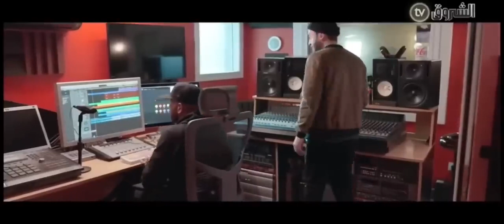Mc artisan - clash trap king (freestyle - الإختيار الأول)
mc artisan,
mc artisan 2023,
mc artisan 2022,
mc artisan la casta d'or,
mc artisan 420,
mc artisan mello,
mc artisan arbazz,
mc artisan cat art,
mc artisan ballade,
mc artisan maradona,
mc artisan la casta,
mc artisan freestyle,
mc artisan يابني وشبيك,
mc artisan يرد على تراب كينغ,
mc artisan يبكيني,
mc artisan يقصف تراب كينغ,
mc artisan يكلاشي تراب كينغ,
mc artisan يتكلم,
mc artisan يرد على trap king,
mc artisan يا صاحبي نتا واش بيك,
mc artisan يفرغ القلب,
mc artisan يطرد المسؤولين,
يوبي كلاش mc artisan,
يونس شاوي mc artisan,
لي فات يبكيني mc artisan,
تراب كينغ يقصف mc artisan,
اين يسكن mc artisan,
تراب كينغ يكلاشي mc artisan,
ديدين يحكي على mc artisan,
mc artisan مشي كيليميني لي فات يبكيني,
mc artisan ماشي كيليميني لي فات يبكيني,
mc artisan لفات يبكيني,
mc artisan وديدين كلاش,
mc artisan وقت لنية,
mc artisan وتفوت سلامات,
mc artisan ولدي واش بيك,
mc artisan وانا في الحومة,
mc artisan وايت نايت,
mc artisan وقت الماصة,
mc artisan والاستاذة,
mc artisan وذنك ترعف,
mc artisan والمصري,
mc artisan escape,
mc artisan 501,
mc artisan klach trap king,
mc artisan هاسل,

mc artisan شفنا ضربة,
ضاربة الكويت mc artisan,
ضاربة الكويت mc artisan مكتوبة,
ضاربة الكويت mc artisan كلمات,
في اول ظهور اعلامي mc artisan,
mc artisan صاحبي طافي رودا,
mc artisan صاحبي طار الحمام,
mc artisan صاحبي ما درنا لافار,
mc artisan صاحبي نتا,
mc artisan صراف الي وي,
mc artisan صاحبي,

mc artisan سميرة tv,
mc artisan ساهر الليل,
mc artisan سلامات,
mc artisan ساعة,
mc artisan ستوري,
mc artisan سرعة البرق,
سكرت mc artisan,
ساهر الليل معاك ma bella mc artisan,
سمارا mc artisan,
سكرت dak mc artisan,
ستوريات mc artisan,
ستافابيني mc artisan,
سهرات mc artisan,
ستوري mc artisan,
سطوري mc artisan,
ساعة من اغاني mc artisan,
mc artisan زطلة ندير الكوراج,
mc artisan زادم ماما وي,
mc artisan زوالي,
mc artisan z,
mc artisan مطيحليش زندة,
زوجة mc artisan,
mc artisan عندي زنة,
mc artisan ريشة داتني,
mc artisan ردة فعل,

mc artisan حالات واتس,
mc artisan حنا امير,
mc artisan حفلة,
حفل mc artisan,
حياة mc artisan,
حالات واتس اب mc artisan,
حفلة mc artisan في عنابة,
حفلة mc artisan في قسنطينة,
حتى نتي mc artisan,
حفل mc artisan في وهران,
حنا amazing mc artisan,
حصة mc artisan,
حتى انت mc artisan,
mc artisan جديد,
mc artisan جديد 2022,
تيك توك mc artisan,
تقليد اغنية mc artisan,
تشكيلة اغاني mc artisan,
تقليد mc artisan,
mc artisan بزاف هاربلهم نبات نبروط,
mc artisan بهمبر,
mc artisan بيكيني,
mc artisan بهمبر اندبندنت,
mc artisan بطيء,
mc artisan بني وشبيك,
mc artisan بالكلمات,
mc artisan بطئ,
mc artisan بوخشبة,
mc artisan بيبر,
بهمبر mc artisan,
باميلا mc artisan,
باينة الغيرة mc artisan,
بيكيني mc artisan,
بلال طاكيني mc artisan,
بهمبر mc artisan مكتوبة,
بيف اغنية mc artisan مكتوبة,
افضل اغاني mc artisan,
اغنية ديدين كلاش و mc artisan,
اصل mc artisan,
اغاني راب mc artisan,
اغنية mc artisan لي فات يبكيني,
mc artisan 0.2,
mc artisan 04,
mc artisan o,
mc artisan zero,
mc artisan o lala,
mc artisan bendo 02,
mc artisan - pasta box (freestyle) #02,
mc artisan 1 hour,
mc artisan 1 hour freestyle,
mc artisan 1 hour freestyle reaction,
mc artisan 105,
mc artisan 103,
mc artisan 1 hour freestyle instrumental,
mc artisan 1 hour freestyle lyrics,
mc artisan 16,
mc artisan 1 hour reaction,
mc artisan 101,
1
1 hour
freestyle mc artisan reaction,
didine canon 16 ft mc artisan,
didine canon 16 x mc artisan,
didine canon 16 mc artisan كلمات,
didine canon 16 mc artisan reaction,
mc artisan 2022 jdid,
mc artisan 2023 jdid,
mc artisan 2023 جديد,
mc artisan 2021,
mc artisan 2022 جديد,
mc artisan 2pac,
mc artisan 2015,
mc artisan 2014,
mc artisan 2020,
mc artisan 2022 bat art,
2pac ft mc artisan,
240 mc artisan,
2022 mc artisan,
24so ft mc artisan finger,
2pac x mc artisan,
2pak mc artisan,
2023 mc artisan,
islem 23 ft mc artisan,
samara 2022 mc artisan,
dak 23 mc artisan,
mc artisan 3p,
mc artisan 3p freestyle lyrics,

501 mc artisan كلمات,
501 mc artisan lyrics,
501 mc artisan remix,
501 mc artisan instrumental,
501 mc artisan parole,
ردة فعل على اغنية mc artisan 501,
ردة فعل على mc artisan 501,
رياكشن mc artisan 501,
mc artisan 601,
mc artisan 6 15,
mc artisan 6a6a,
mc artisan 7asla,
mc artisan 7na amazing,
mc artisan 7ab nkml,
mc artisan 7asla reaction,
mc artisan 7ab nikon rich,
mc artisan 7assla lyrics,
mc artisan 7na les different,
mc artisan 720,
mc artisan 7a9ada,
mc artisan 7asla ft el hass,
7assal mc artisan ft el hass,
7liwa mc artisan,
7a99ada mc artisan,
mc artisan klach 7liwa,
mc artisan m3icha 7chicha w massa,
mc artisan 8d,
mc artisan 8d slowed,
mc artisan 808,
mc artisan 8ira,
mc artisan hello 8d,
mc artisan pateras 8d slowed,
mc artisan amigo 8d,
mc artisan arbazz 8d,
mc artisan nbarwat 8d,
mc artisan el ghira 8d,
8d mc artisan,
8d music mc artisan,
mc artisan elghira 8d,
mc artisan glock 8d,
mc artisan mamacıta 8d,
mc artisan 9dim,
mc artisan 90s,
mc artisan 9d,
mc artisan 9ar9abo,
mc artisan 90,
mc artisan 9a3,
mc artisan 9ahwa,
mc artisan hayat 9asira,
 clash
mc artisan lhayat 9asira